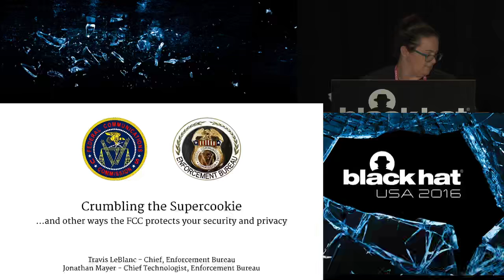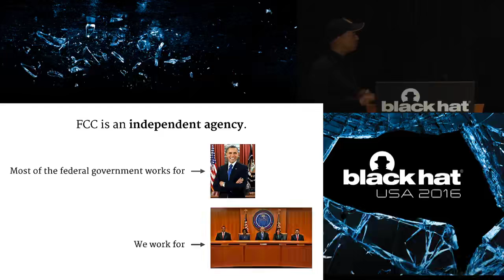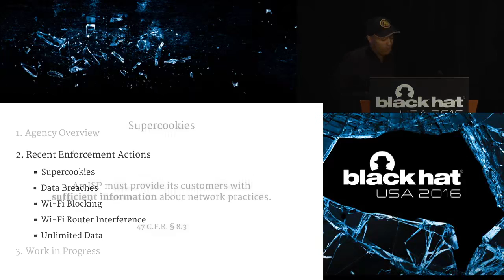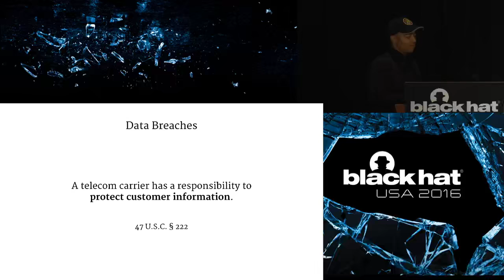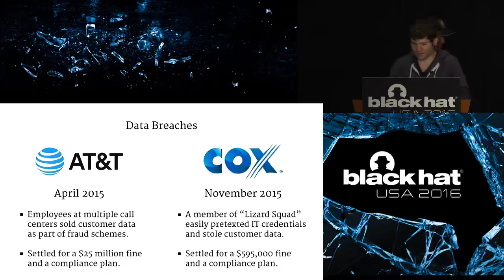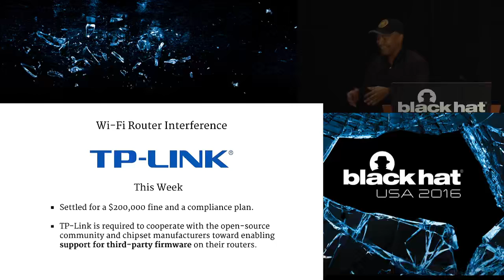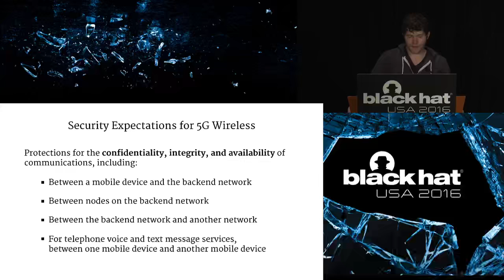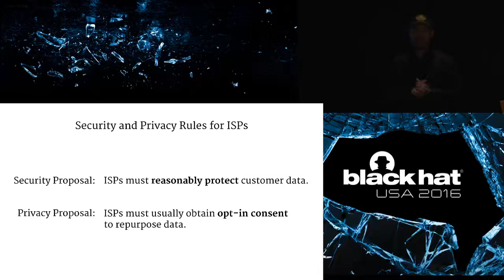Crumbling the Supercookie and Other Ways the FCC Protects Your Internet Traffic